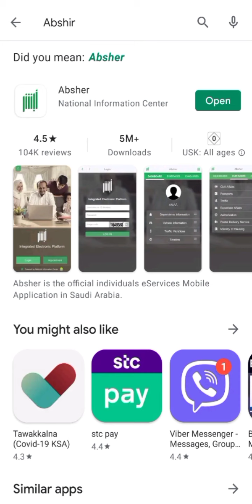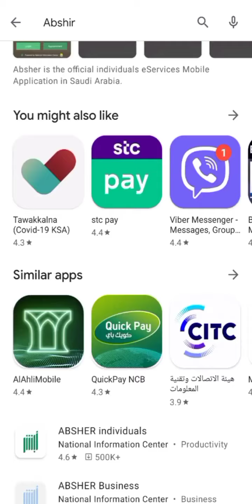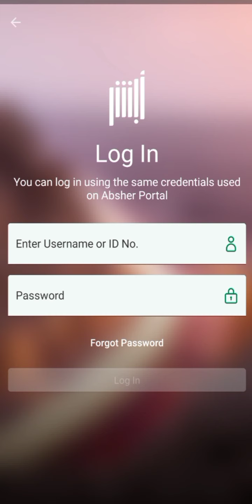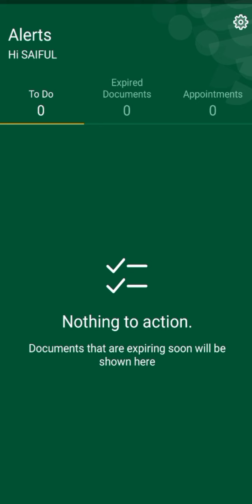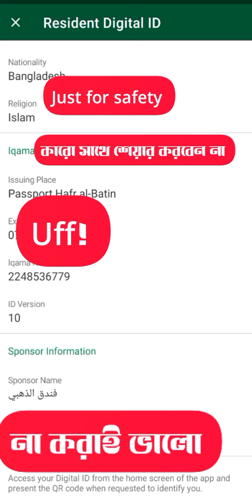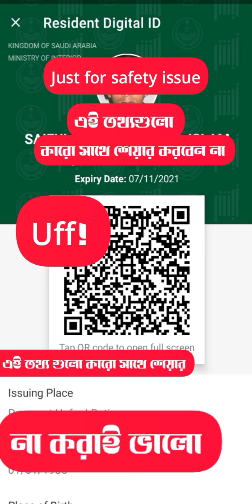ডিজিটাল ইকামা অ্যাক্টিভ করবেন কিভাবে!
🔥সৌদি প্রবাসীদের নানা জটিলতা ও সমাধান এর উপায় জানতে এখানে ক্লিক করুনঃ